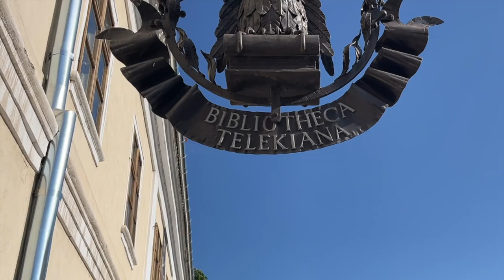550 éves a Budai krónika – Marosvásárhely, 2023. szeptember 11.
2023. szeptember 11-én a marosvásárhelyi Teleki Téka - Bibliotheca Telekiana-ban mutattuk be a Budai krónikát. A résztvevőket Soós Zoltán csíkszeredai magyar konzul és Soós Zoltán, Marosvásárhely polgármestere köszöntötte. Lázok Klára főkönyvtáros, a Teleki Téka vezetője kiemelte, hogy immáron az „erdélyi nemzeti könyvtárban” is elérhető a Budai krónika. Rózsa Dávid főigazgató hangsúlyozta a magyar nemzeti könyvtár és az erdélyi nemzeti könyvtár közötti szellemi rokonságot és azt a tényt, hogy mindkettőt 1802-ben alapította egy-egy kimagasló műveltségű, kultúrapártoló mecénás: Széchényi Ferenc, illetve Teleki Sámuel.

Farkas Gábor Farkas: A nyomdásznak szándékában állt a későbbiekben egy nagyobb terjedelmű művet kinyomtatni Mátyásról. Ha csakugyan ez volt a terve, akkor ismét felmerül a kérdés, hogy Vitéz János bukása után miért nem a magyar királynak ajánlotta nyomtatványát. Elképzelhető, hogy egy Kárai Lászlóval kötött megállapodás lehet erre a magyarázat, miszerint a budai prépost a dedikációt kérte az anyagi támogatásáért.
Megjelentettük a Budai krónika csúcsminőségű fakszimile másolatát, amelyet szeptemberben tíznapos körút keretében mutatunk be az erdélyi magyar közösségnek.

Marosvásárhely – szeptember 11. 17 óra, Teleki Téka
Székelyudvarhely – szeptember 12.  17 óra Művelődési Ház
Sepsiszentgyörgy – szeptember 13. 17 óra Liszt Intézet
Csíkszereda – szeptember 14. 17 óra, Csíki Székely Múzeum
Gyulafehérvár – szeptember 15., 17 óra, Gróf Majláth Gusztáv Károly Római Katolikus Teológiai Líceum
Nagyvárad – szeptember 16., 17 óra, Nagyváradi Püspöki Palota